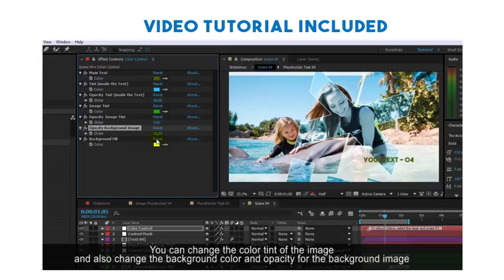Best Moments of Life (After Effects template)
60 Media Placeholders. Flexible settings. Easy to change color
Easy to use. Just add your Images/Videos and change or remove Text.
No Plugins required. Resolution: 1920×1080.